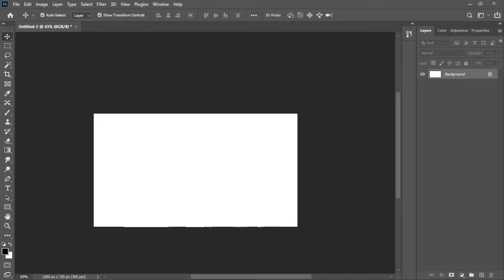How I Make My Thumbnail